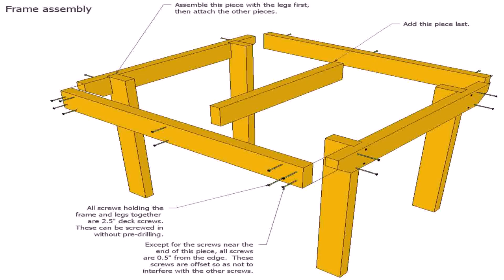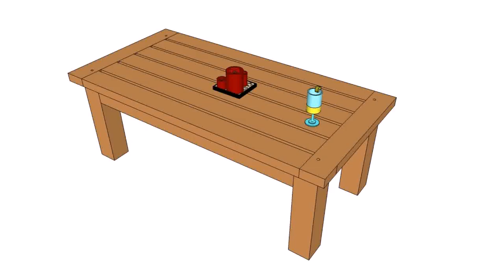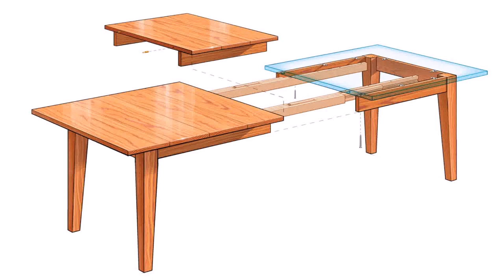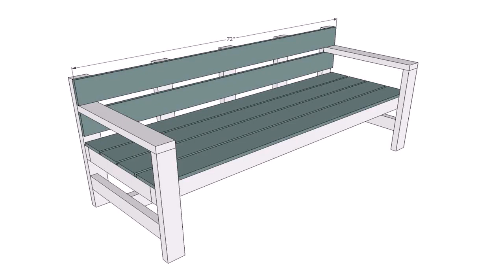Patio Furniture Building Plans